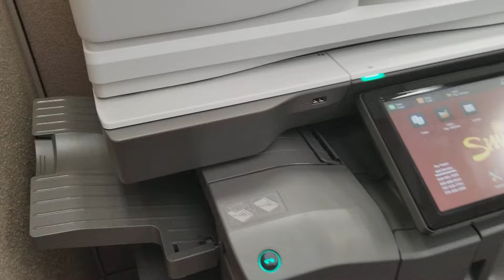Nunes Co M4050 inner finisher beep/tone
Can the tone/beep be disabled?